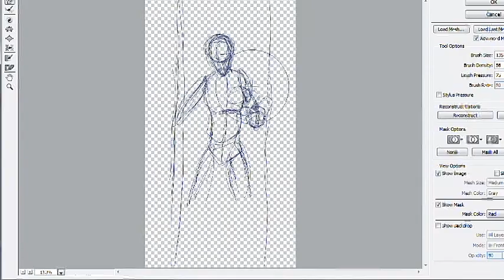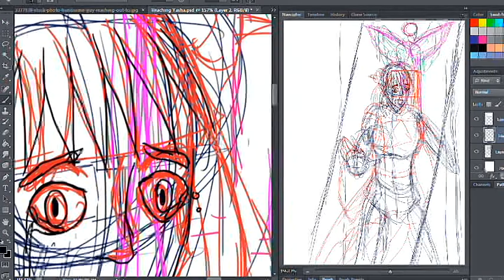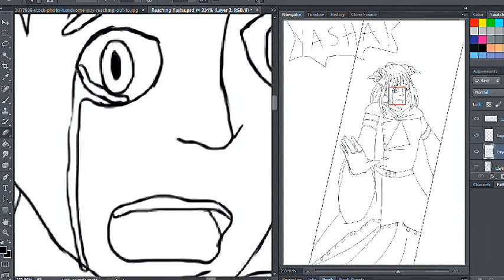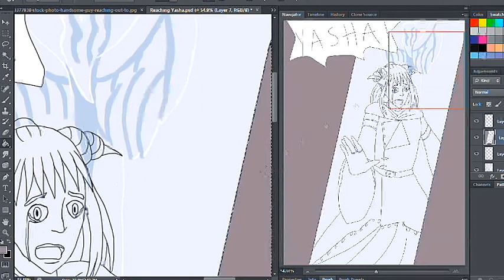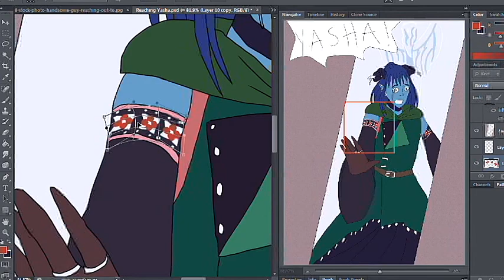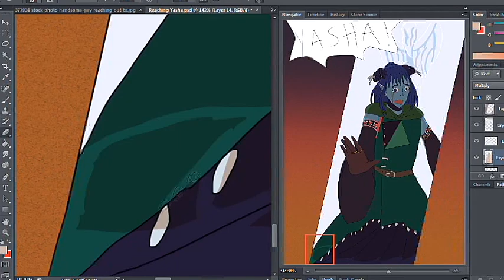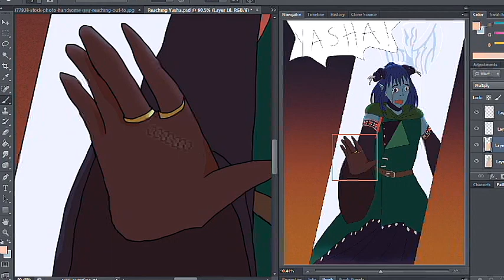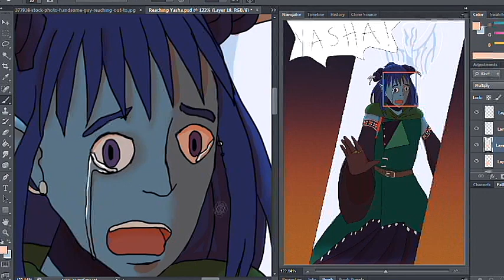Critical Role campaing 2 episode 69 speedpaint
Yeah this is a speedpaint I've been wanting to do for a while.